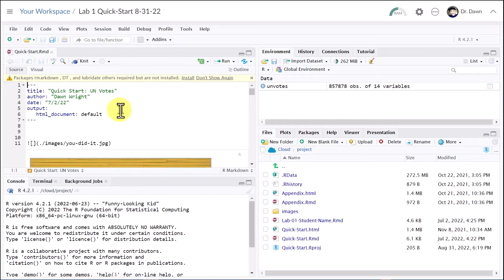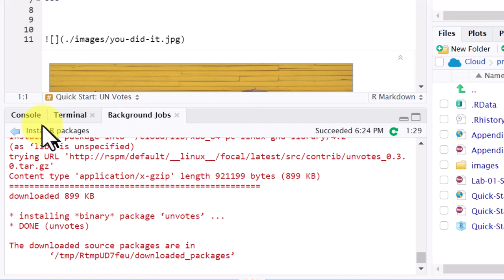Installing packages Message in RStudio and Posit Cloud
Responding to the "Install packages" messages when opening a file in RStudio.